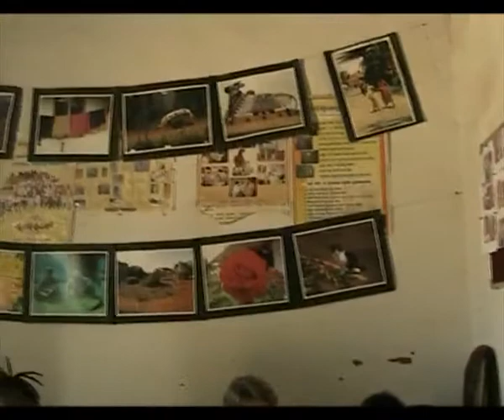IDRC visitor visit to ATG NMK